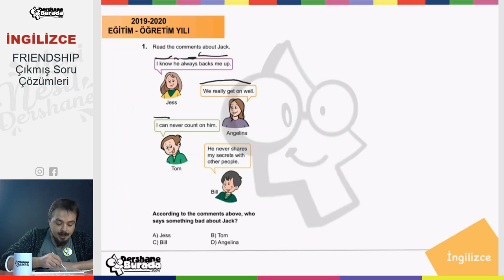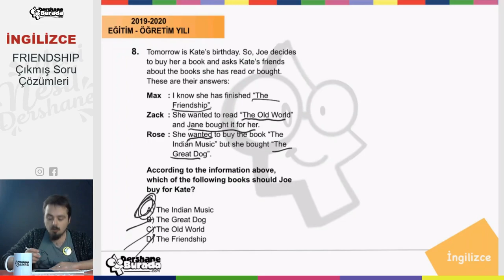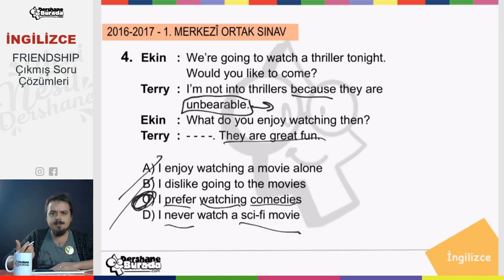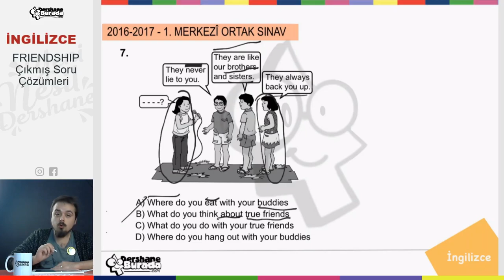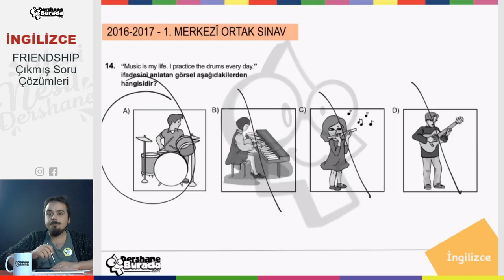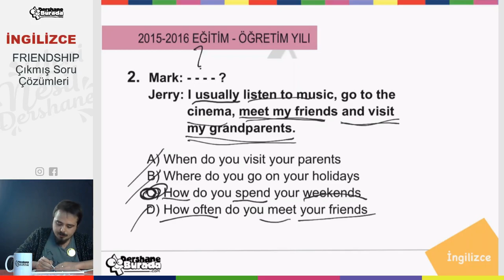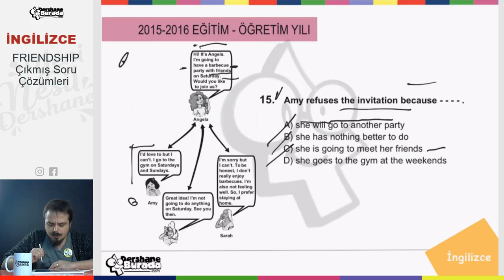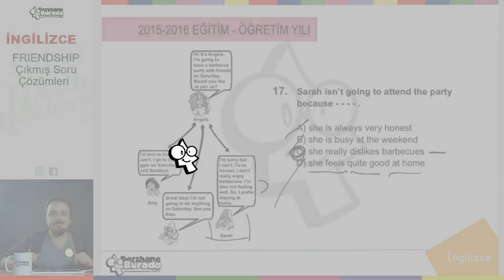LGS 2021 İNGİLİZCE Friendship LGS'de Çıkmış Sorular & Çözümleri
Liselere Giriş Sınavlarında (LGS) ülkemizin en elit nitelikli liselerine yıllardır öğrenci hazırlayan kurumumuz DershaneBurada olarak bu pandemi yılında derslerimizi size açtık. Artık DershaneBurada; YouTube'da. Tüm derslerde konuları en ince ayrıntılarıyla izleyecek, çıkmış-çıkabilecek soru tiplerini çözecek, deneme çözümleriyle sizleri LGS'ye en iyi şekilde hazırlayacağız. Sadece takipte kalarak, videolarımızı periyodik olarak izleyerek istediğiniz liseleri kazanmanız artık mümkün. Bu videomuzda İngilizce dersinin Friendship Ünitesinin LGS'de çıkmış sorularını çözüyoruz. Konuları daha ayrıntılı işleyebilmek adına uzun konuları bölerek, İngilizce konularını ise Grammer (dilbilgisi), Vocabbulary (kelime bilgisi) ve çıkmış sorular olarak bölerek anlatmayı çok daha uygun bulduk. Yıl boyu her gün yayınlayacağımız videolarla sizleri sınavlara en iyi şekilde hazırlamayı amaçlıyoruz. Anlamadığınız konularda çoklu izleme yapmanızı, özellikle ezber gerektiren konularda yıl içinde eski videoları tekrar tekrar izleminizi tavsiye ederiz. İyi çalışmalar diliyoruz...